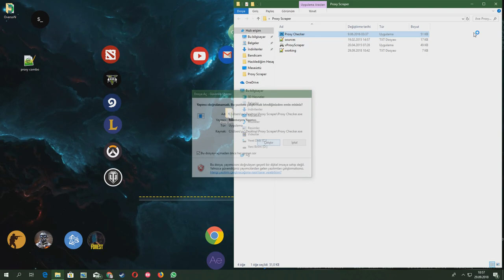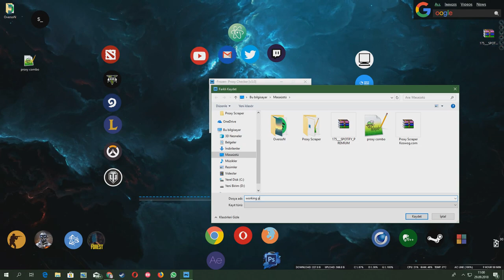vProxyScraper + Proxy Checker I YENİ Proxy Programları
◆Yeni Bir Kanal GÜNCEL
◆Overson Turkiyeden
► Overson Turkiye ◄

Overson Turkiyeden

► Overson Turkiye ◄
►ETİKETLER !